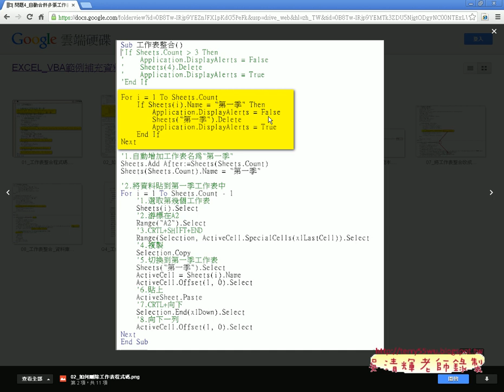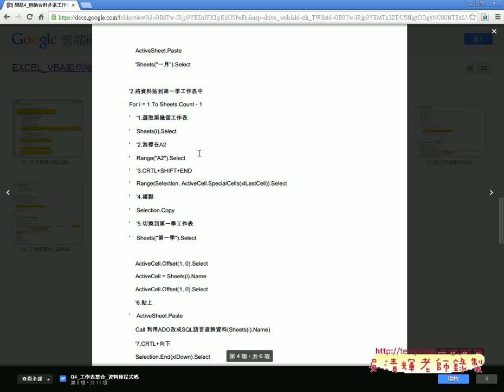01 問題7用篩選找出您的資料說明EXCEL VBA自動化 吳老師